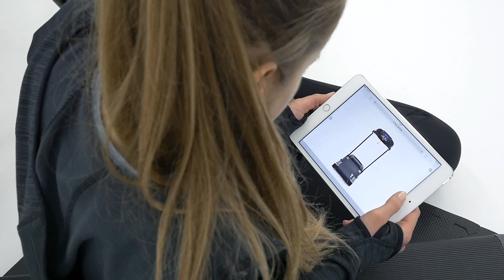Hop-Sport Launfabnd HS-640A mit Bluetooth 9 trainingsprogrammen und LCD display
Das elektrische Laufband von Hop-Sport verfügt über 9 Trainingsprogramme und Bluetooth. Es lässt sich schnell zusammenklappen!